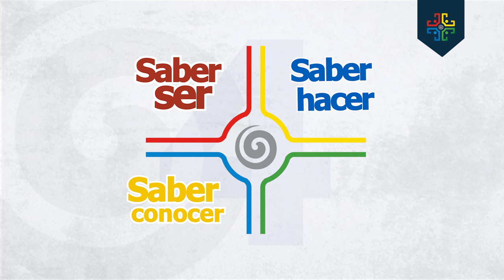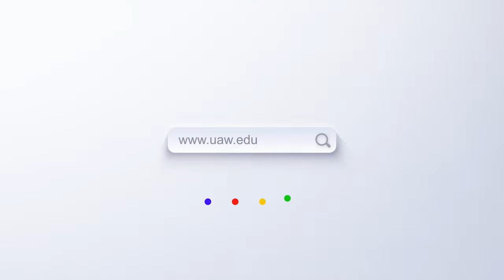VIDEO INSTITUCIONAL UNIVERSIDAD AMAWTAY WASI 2024